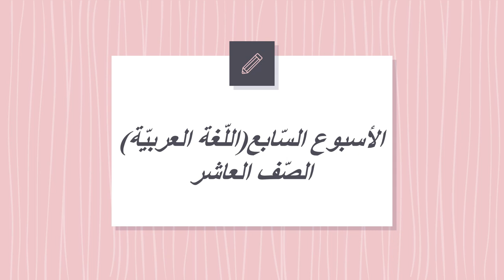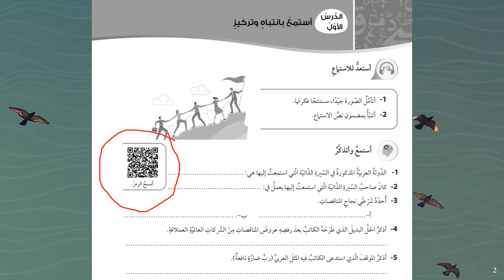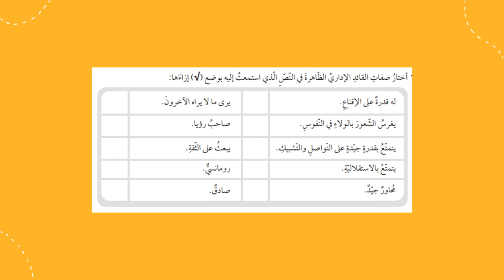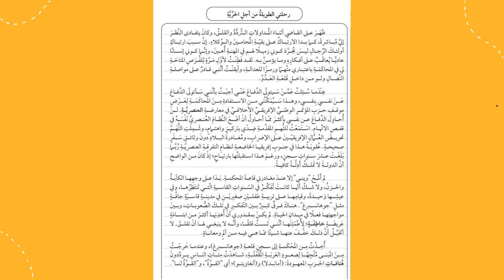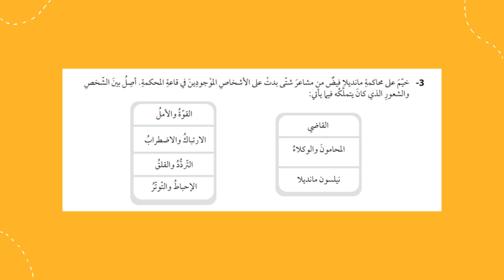اللغة العربيّة الصف العاشر الأسبوع السّابع - المعلمة منال زكارنه